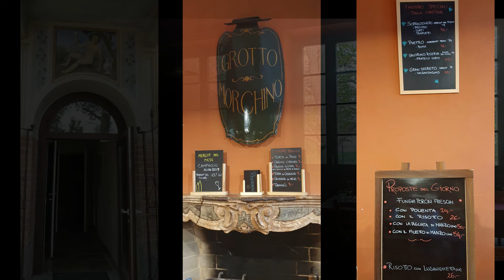2022 Grotti Ticinesi Lugano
Grotto della Salute ; Grotto Morchino , Hermann Hesse, Gert Kirchdorfer